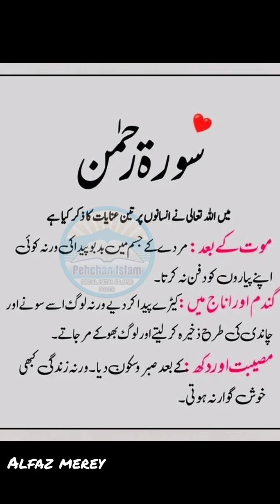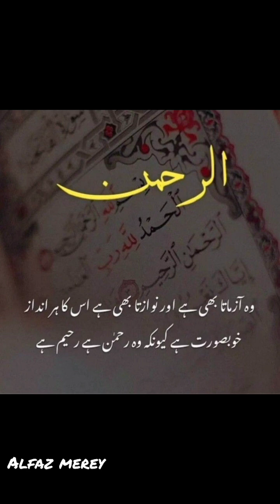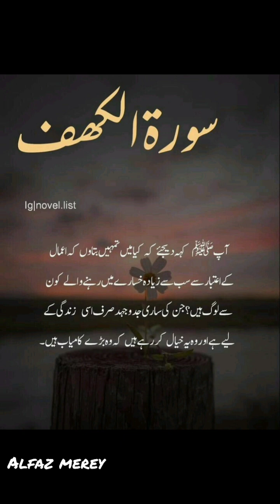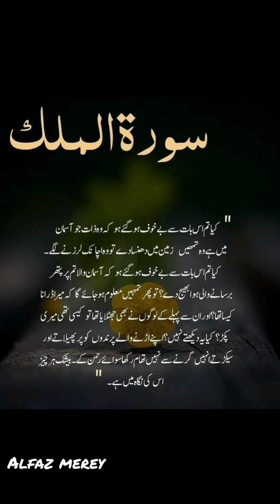Quran Ki Surtain Hamain Kia btati hain// قرآن کریم کی مختلف کتابوں کی فضیلت